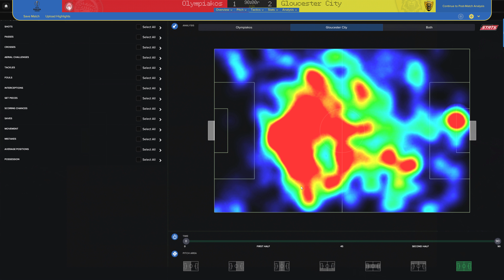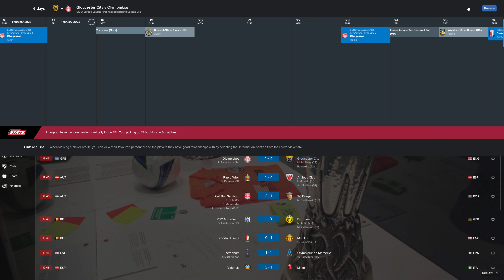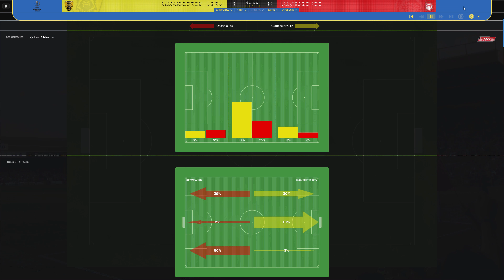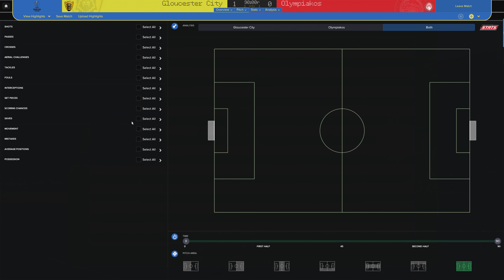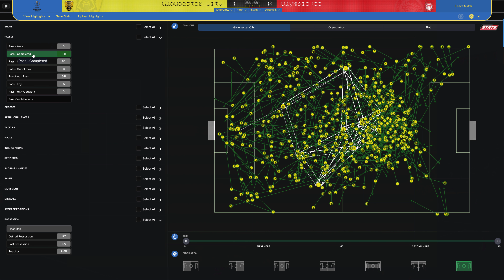PS19 Gloucester in the Premiership Football Manager 2017